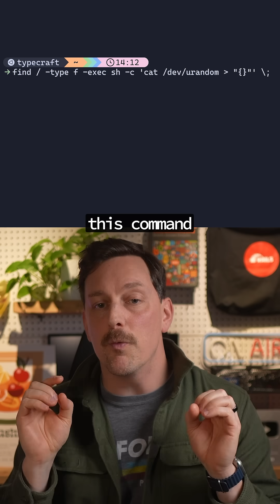This will WRECK your computer